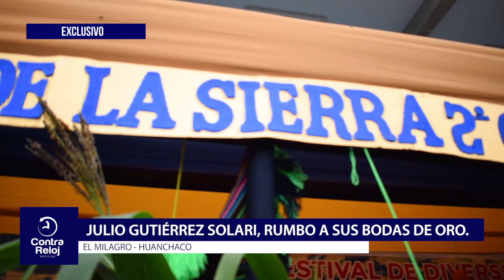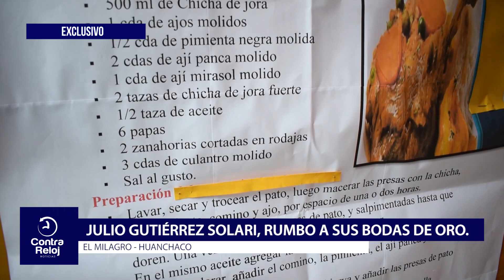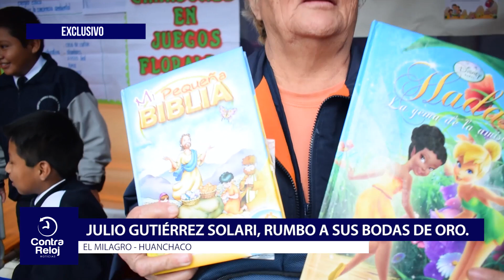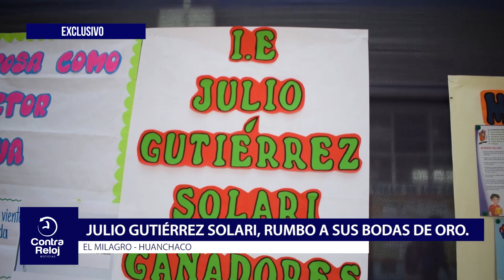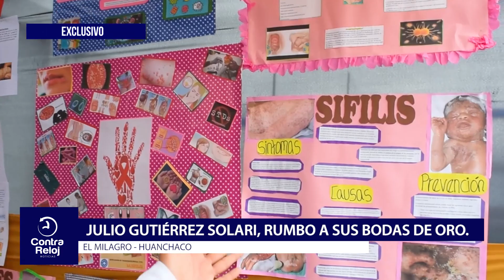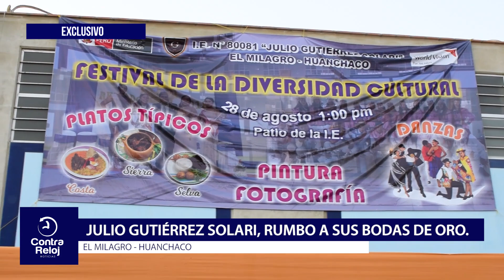Julio Gutiérrez Solari, rumbo a sus bodas de oro - Parte 2 | Contra Reloj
REPORTAJE: Julio Gutiérrez Solari, rumbo a sus bodas de oro. PARTE 2

Continuando con nuestro recorrido por las instalaciones de la Institución Educativa “Julio Gutiérrez Solari”, pudimos ver la variedad de platos típicos de la región costa, sierra y selva.
Además, los alumnos del nivel secundaria, participaron de la feria de la Diversidad, en donde se expusieron distintos temas como: Temas de relación sentimental, educación sexual, pintura, entre otros.

Reportero: Eduar Altamirano
Cámara y Edición: Andy Sánchez